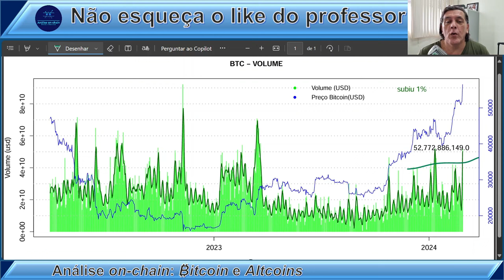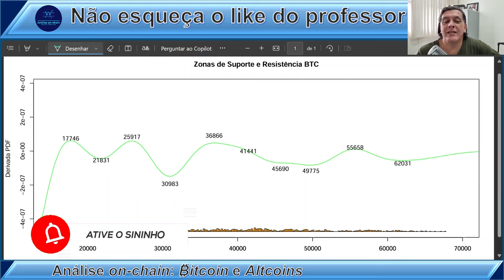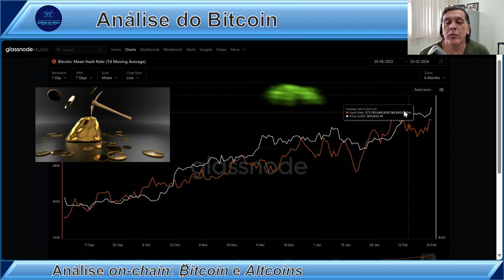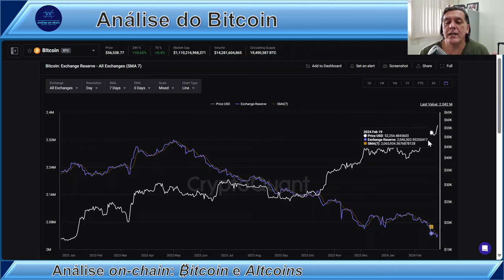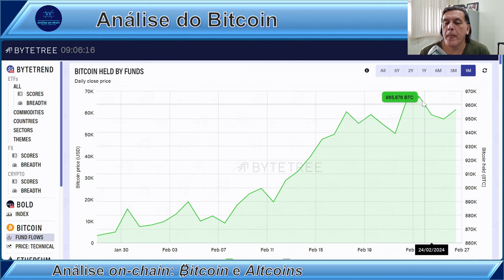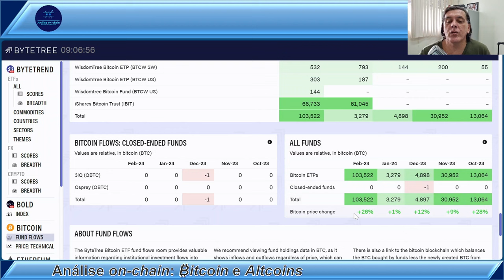O CAMINHO ESTÁ LIVRE PARA A ALTA HISTÓRICA! Análise on-chain